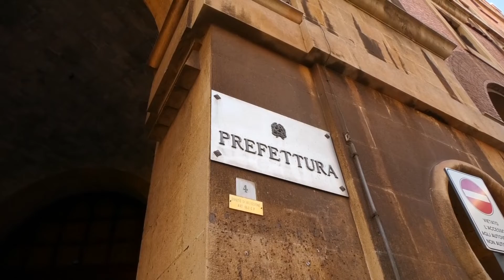Caro energia, associazioni di categoria imprese di Taranto incontrano il prefetto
Fabio Paolillo (Confartigianato Taranto): “Chiediamo aiuto al governo: nostro futuro e' a rischio”
TV